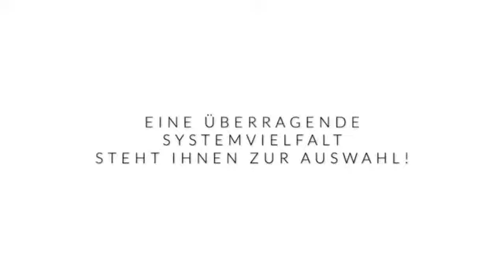NATURA 1660 Massivholzbetten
NATURA 1660 ...das Massivholz-Systembett für natürlichen Schlafcomfort! Jetzt LIVE erleben bei MÖBEL HENNINGS.